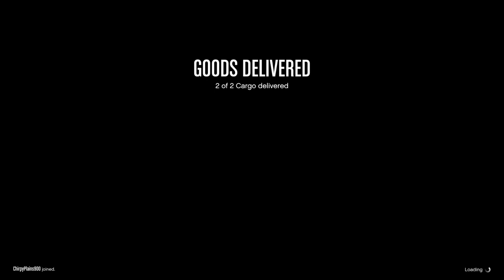Yes we still play this game.. Gta V Random moments 1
This video was recorded in 2018 but it's taking me this long to upload it because I was either busy or lazy but it doesn't matter. I hope you guys enjoy, make sure to support my friend's channels:

APM Music (on behalf of KPM - Main Series); APM (Publishing), SOLAR Music Rights Management, and 6 Music Rights Societies